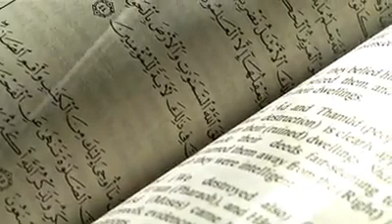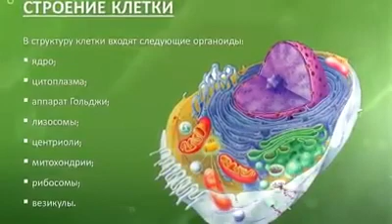24 сентября 2022 г.